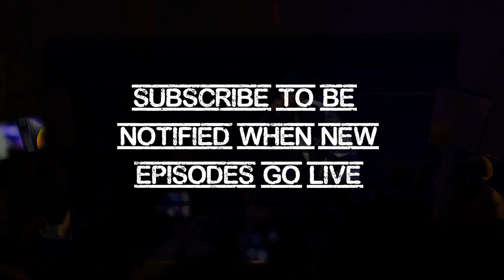J Cole on First Raps, Stories Behind Born Sinner, Lyrics, Double Meanings, Beating the System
To celebrate 15 years of Hard Knock TV, we are uploading the full version of some of our favorite interviews over the years. In honor of the release of J Cole's "Born Sinner" 7 years ago, we had to dig into the Hard Knock TV vaults and pull out this classic interview . J Cole talks to Nick Huff Barili about his first Hip Hop memory. "My first Rap music memory was Kool Moe Dee...I just remember being a big fan of Kool Moe Dee. I had a Kool Moe Dee poster...I didn't know that much about him but I knew he was cool." J Cole goes on to reminisce about the first Rap he wrote, "I wrote a rap when Pac died. I was in 6th grade...I felt compelled to write a rap..That's like the first official rap I ever wrote. I feel like I was talking about him. Almost like I had to carry the torch or something...in my six grade mind." Cole remembers being influenced by Eminem and Nas on early tracks like The Storm. "I remember I made a song called The Storm...I thought I would never make a song that good again. Not that I thought I wouldn't, I was scared that I wouldn't. I'm like Yo Am I ever going to top this?" On "Let Nas Down" Cole raps" I used to print out Nas raps and tape 'em up on my wall, My niggas thought they was words, but it was pictures I saw." Elaborating on those lyrics J Cole says "At this time you had Ohhla.com. Now you have lyrics sites everywhere...but back then was like one site that you go for all these rap lyrics...When I made a decision in my mind that I was gonna be a rapper, I tore down all the basketball [posters in my room]. Michael Jordan, Kobe Bryant, Penny Hardaway...I remember it was a big day. It was a Saturday. I took the whole day and meticulously ripped down all my basketball posters and pictures and then went and cut out all the pictures of the rap magazines that I had. Source, Blaze, XXL...And what I had on top of that right next to my bed...was the lyrics. I had pages and pages and pages of lyrics. To make my wall you had to be amazing you had to be Nas, Eminem, Canibus, you had to be, Royce would get a verse, Pac...I used to sit...and just read the verses. I already knew them word for word but reading the words was special." Fast forward, Cole shares the stories when he first signed to Roc Nation and had to pile up into a Honda with his friends and follow the Wale promo tour so he could open up for him. As the interview continues, J Cole talks to Nick about creating music for his sophomore album. Asked why he begins Born Sinner stating "Its way darker this time" Cole states "There was some real dark shit that I made in the processes. Some of it aint even on it. There was one song...that was mad dark...Almost too dark...But sometimes it was dark, sometimes it was Chris Tucker cause that's just how I was feeling that day. But the point is I was just free. Just free to get shit off my chest. [like] Let Nas Down...or play with flows but really say some shit like Rich Niggaz". "A song like Let Nas Down is like...weight of your chest. Ever told a secret to somebody? [and feel like] I'm glad I told. That's what Born Sinner felt like for me." Cole goes on to describe what it felt like to finish his album. "I'm literally sitting in the studio by myself, I had been in the studio 7 straight days. No shower. No bullshit. Literally straight. I didn't even see the outside until I was done with the album.I'm in the studio listening to the album and I could not believe. Its almost like I'm listening to it like a fan for the first time. As soon as Born Sinner came on, the last song, [I] started crying grateful tears and also unbelievable tears like I really did it. I beat this shit. I beat yall niggaz. I could of been crushed. I could have been broken. I could have lost. The shit I had to go through. Its just the way the game was set up. It wasn't set up for me to survive in my purest state...I'm not supposed to still be here dropping Crooked Smile and having that be a smash."

On Dumbing down: "I'm past that. You go through it though," said Cole. "Because when you're a student of the game and you study what works you see what works. And when we say 'dumbed down' I don't mean become dumb. Dumbed down is actually being smart. It's being smart. And I'll give you an example...He's [Kanye] writing lines that he knows are so simple for you. He's not trying to go over your head. He's putting it on a platter for you. He's setting you up. Jay Z. Reasonable Doubt was the most intricate shit, but he learned 'Man, let me feed it to the people better.'"

J Cole explains the inspiration to his track Rich N * * * * z from his album Born Sinner. Cole breaks down lyrics and tells stories to give deeper insight to the song.